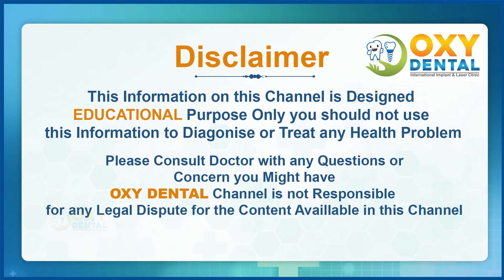దంత సమస్యలకు జాగ్రత్తలు | Precautions to be Taken to Prevent Dental Problems in Telugu || Oxy Dental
దంత సమస్యలు రాకుండా తీసుకోవాల్సిన జాగ్రత్తలు || Precautions to be Taken to Prevent Dental Problems in Telugu || Oxy Dental

Are you looking to keep your teeth healthy and avoid dental issues? Here are 12 tips to help you do just that.

Tip number one: Brush your teeth at least twice a day with fluoride toothpaste to remove plaque and prevent cavities.

Tip number two: Floss daily to clean between your teeth and prevent gum disease.

Tip number three: Limit sugary and acidic foods and drinks that can erode tooth enamel.

Tip number four: Visit your dentist regularly for check-ups and professional cleanings.

Tip number five: Avoid smoking and tobacco products, which can stain your teeth and lead to oral cancer.

Tip number six: Use a mouthguard when playing sports to prevent dental injuries.

Tip number seven: Drink plenty of water to rinse away food particles and keep your mouth hydrated.

Tip number eight: Chew sugar-free gum to stimulate saliva production and protect against cavities.

Tip number nine: Consider using a fluoride mouthwash to strengthen your teeth and prevent decay.

Tip number ten: Be mindful of teeth grinding and seek treatment if necessary to prevent damage to your teeth.

Tip number eleven: Maintain a healthy diet rich in fruits, vegetables, and dairy products for strong teeth and gums.

And finally, tip number twelve: Stay informed about proper oral hygiene practices and seek professional advice if you have any concerns about your dental health.

Remember, taking these precautions can help you maintain a healthy smile for years to come.

We at OXY DENTAL offer a wide range of dental services as per your dental issues and are among the top dental clinics in Hyderabad, India. We will do a thorough digital dental checkup and then prescribe a complete plan on how to get your dental issues fixed. We offer affordable services compared to the market rate for dental surgery in Hyderabad as well as in India. So, you don’t need to worry about the high cost which is usually assumed with dental problems. We, being among the best dental clinics, with the help of our state-of-the-art equipment, also offer digital smile designing, dental implants, orthodontics, microscopic endodontic, periodontics, and general dentistry that will help you get that perfect smile.

Achievements:
15+ YEAR OF EXPERIENCE
92 K+ SUCCESFUL IMPLANTS
1 L+ SUCCESSFUL RCT’S
99% SUCCESS RATE
2,00,000+ HAPPY PATIENTS

Our Services:

• Dental Implants
• Dental Checkup
• Smile Design
• Teeth Cleaning
• Teeth Whitening
• Tooth Filling
• Fractured Teeth
• Root Canal Treatment
• Full Mouth Denture
• Fixed Teeth Bridge
• Zirconia Cad Cam Crown
• Teeth Alignment
• Invisible Braces
• Braces Treatment

Regards,
Oxy Dental Team